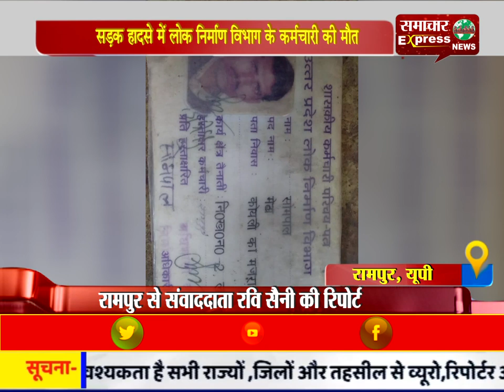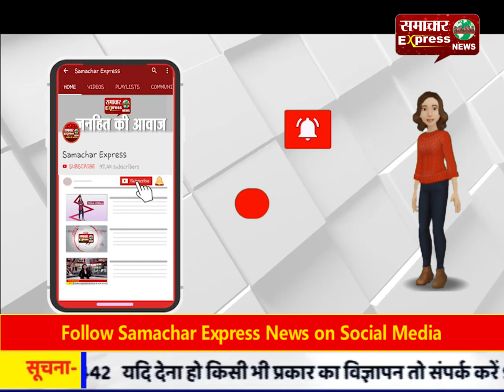सडक़ हादसे में लोक निर्माण विभाग के कर्मचारी की मौत